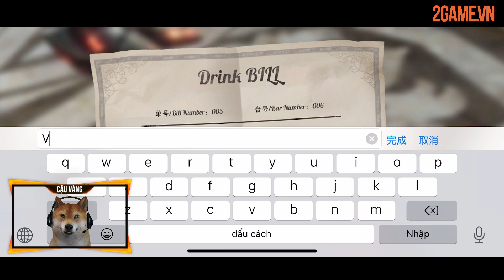[Trải nghiệm] Devil May Cry: Peak Of Combat - Mang lại cảm giác combo sướng tay không kém gì bản PC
Devil May Cry: Peak Of Combat (Devil May Cry Mobile) không chỉ thừa hưởng toàn bộ tinh hoa của đàn anh PC mà còn tối ưu hơn với công nghệ bắt chuyển động mới trên mobile.